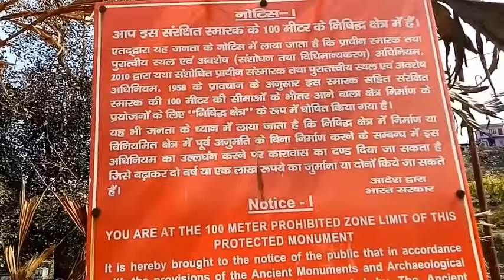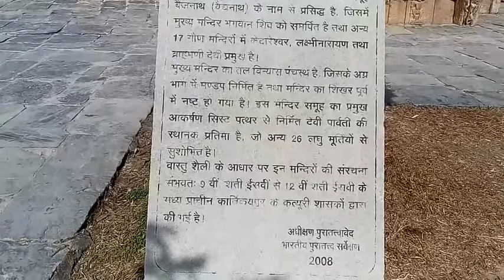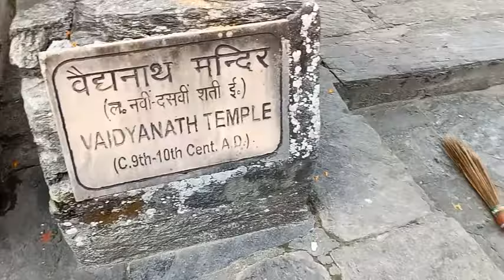प्राचीन बैजनाथ मंदिर उत्तराखंड - सिर्फ एक ही रात में बनाया गया।Antique Baijnath Temple Kausani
Antique Baijnath Temple Kausani, Uttarakhand

उत्तराखंड  का कश्मीर कहे जाने वाले सुन्दर मनमोहक पर्यटक स्थल कौसानी , में बैजनाथ मन्दिर परिसर स्थित है| यह मन्दिर परिसर बागेश्वर जिले के गरुड़ तहसील में पड़ता है और गरुड़ से २ कि: मी: की दूरी  पर गोमती नदी के किनारे पर स्थित  है| यह मन्दिर परिसर १००० साल पुराना है|

 यह मन्दिर काफी बड़ी बड़ी पाषण शिलाओं से बनाया गया है| लगता तो नहीं है पर कहते हैं कि यह मन्दिर सिर्फ एक रात में ही बनाया गया था| यहाँ की  मूर्तियों को देख कर अभी भी यह लगता है कि ये अभी बोल पड़ेंगी| यहाँ पर माता पार्वती जी की  एक आदम कद मूर्ति है उसी के आगे शिवलिंग की स्थापना की हुई है|

 बैजनाथ में गोमती और गरुड गंगा बहती हैं। संगम के किनारे ही सन 1150 का बना हुआ मन्दिर समूह है जिसे कत्यूरी राजाओं ने बनवाया था। यहां पत्थर के बने हुए कई मन्दिर हैं जिनमें मुख्य मन्दिर भगवान शिव का है।

 बैजनाथ उत्तराखंड का काफी महत्त्वपूर्ण ऐतिहासिक स्थल है। कौसानी से महज 17 किलोमीटर की दूरी पर स्थित बैजनाथ गोमती नदी के तट पर स्थित है। पर्यटकों के लिए यहां का सर्वाधिक आकर्षण के केन्द्र 12वीं सदी में निर्मित शिव, गणेश, पार्वती, चंडिका, कुबेर, सूर्य मंदिर हैं।